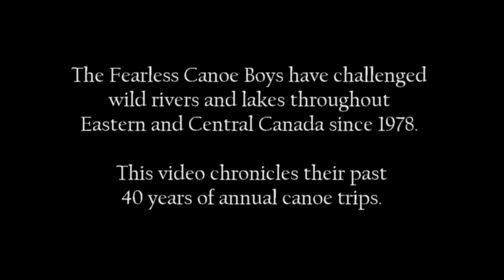Fearless Canoe Boys – 40th anniversary of paddling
The Fearless Canoe Boys have challenged wild rivers and wilderness lakes throughout Eastern and Central Canada since 1978.
This video chronicles the FCB's past 40 years of annual canoe trips.
Sound track credits: Freeplay - Music, Invert - Irvenormuire,  Mesmerized - Amethystium, Dreams - Cranberries.